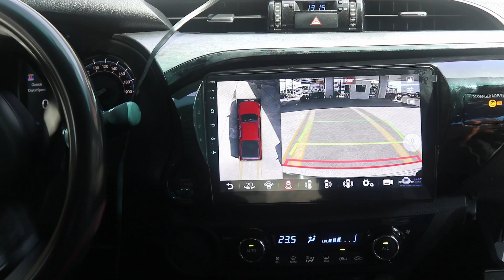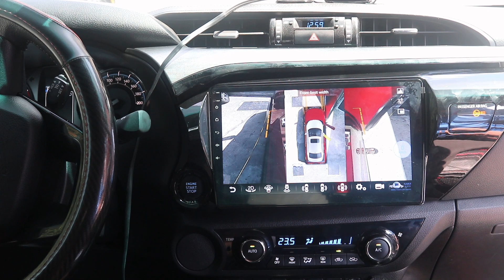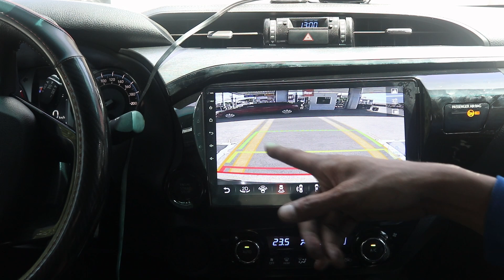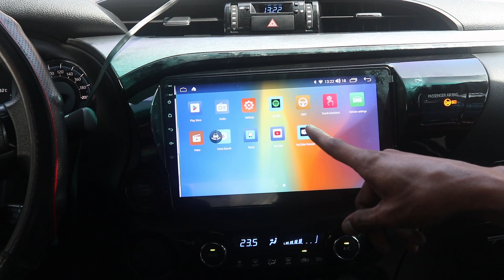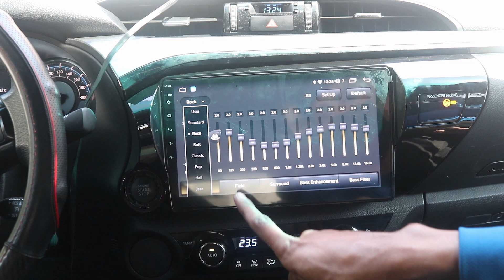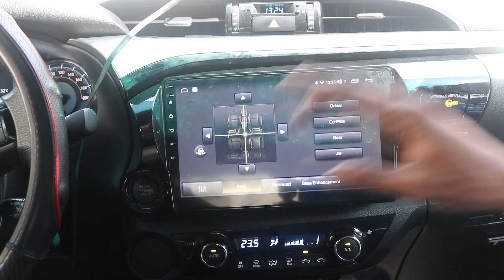TOYOTA HILUX CONQUEST 2021 FLAGHIP ARM PRO MAX 360 4G LTE 8GB RAM 128GB ROM. Compatible to all Car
TOYOTA HILUX CONQUEST 2021 FLAGHIP ARM PRO MAX 360 4G LTE 8GB RAM 128GB ROM. Compatible to all Car Brands and Models!
0% 12-MONTH INSTALLAMENT FOR BDO, BPI, HSBC, and CHINABANK CREDIT CARD HOLDERS. BIG CASH DISCOUNT for Cash Payments!
Arm Chipsets A75 1.8ghz Octacore
4g Lte Sim Capable
Built-in Apple Carplay and Android Auto
Dynamic Smart Voice Command
Ps4 Controller Integrated
Built-in Realtime Car Tracking
True Android 10 Os
Qled Ips Screen Display
Corning Gorilla Glass
Superior 1280x720 Screen Resolution
Bluetooth 5.0
Dual Wifi 5.0 Ghz and 2.4 Ghz
Unibody Aluminum Build Macbook Like Finish
Built-in Cooling Fan
Video Out, Sub Out, Video in, Coaxial, Optic
3 Usb Slots, Complete Sets of Rcas, Harnesses, Antennas
True Dsp for Sound Enhancement
Am/fm Rds Radio
Split Screen, Float Screen Picture in Picture
Smart Avm 3d 360 Cameras
Sony Lens 1440p Simultaneous Recording
360 Avm Auto Trigger on Reverse
360 Avm Auto Trigger on Turn Signal Left or Right
360 Avm Auto Trigger on Hazard Flasher
360 Avm via Touchscreen Interface
360 Avm 2d and 3d Mode Capable
360 Avm Floating Pip
360 Avm Door Open/close Simulation*
360 Avm Trajectory Line Parking Assist Motion*
*depends on car model capability